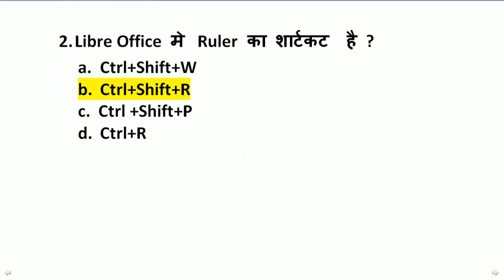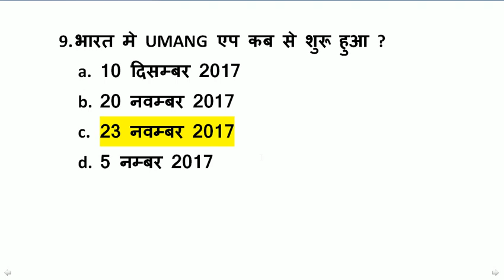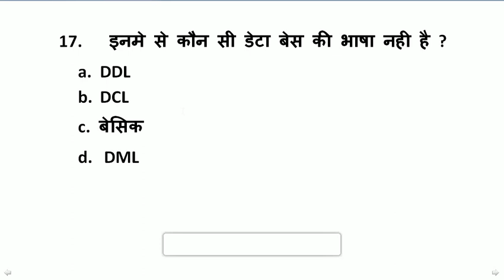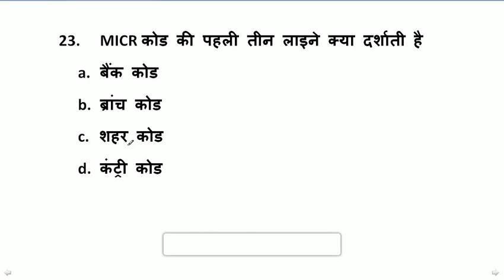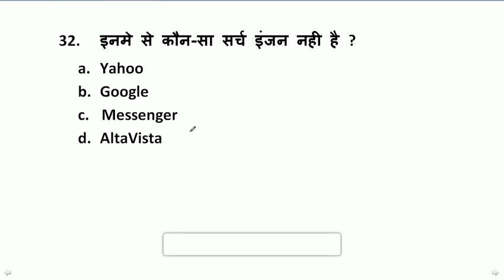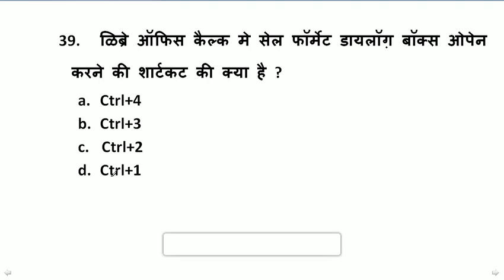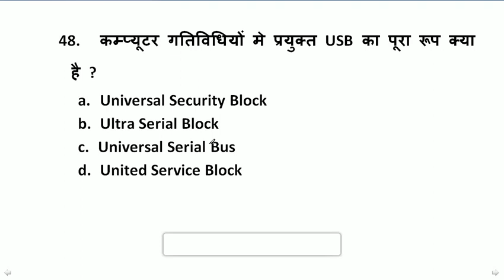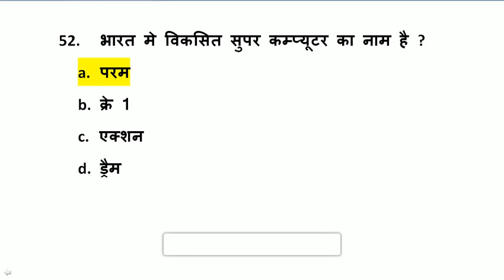CCC Exam Booster Class | Count Down #5 | अभी तक के टॉप प्रश्न | cccwifistudy